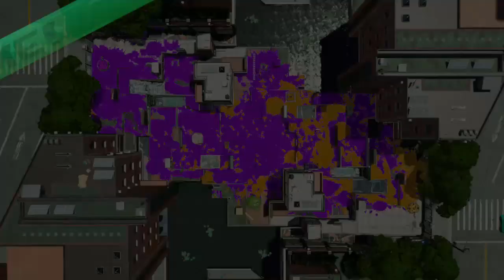Splatoon 2 - Ranked Battles Tower Control Gameplay Throwback and Channel Update! (Nintendo Switch)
Hello everyone and welcome to another Splatoon 2 video! This is part of my mini series where I upload unreleased Splatoon 2 gameplay I had recorded when Splatoon 2 first came out and so here is some more Tower Control Gameplay. I will not be uploading anything for a few days due to personal problems currently on going. I will be doing a Splatfest montage once it occurs and I record my rounds. Thank you for understanding and take care of yourselves.

Until then, stay fresh and have a good day!

Video Game: Splatoon 2
Video Game Creator: Nintendo.
All rights, including logos and cutscenes, go to Nintendo.